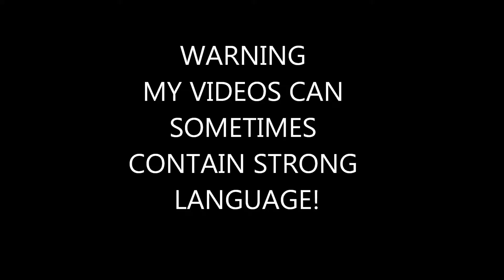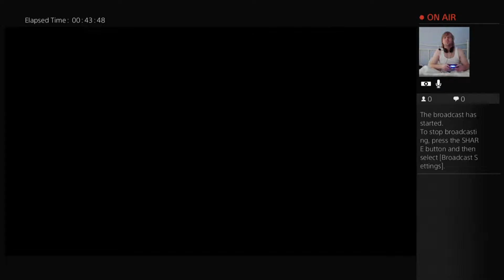Soma Walkthrough Part 21 - JUST KNOWING!